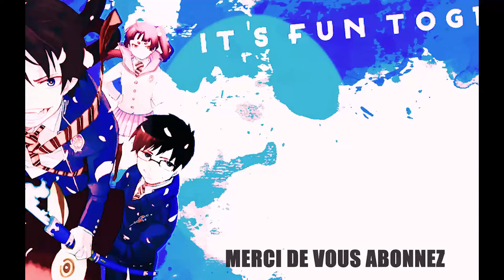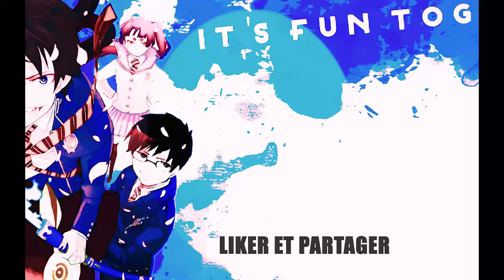AFRO JNK TRAP